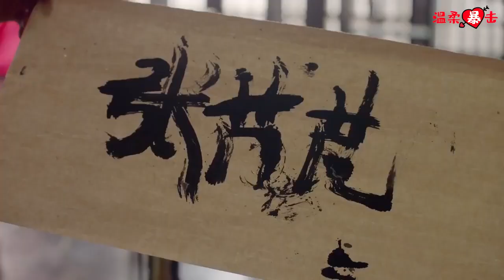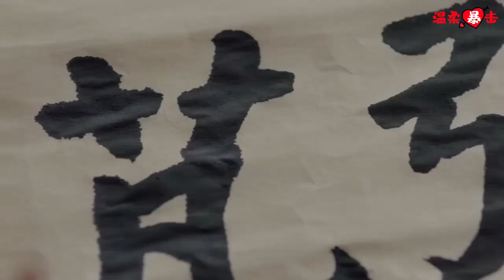霸道皇帝一本正經教皇后寫字，皇后卻只想和他親熱，這個女人太主動！💖Chinesedrama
【歡迎訂閲】
【劇名】太子妃升職記
【背景信息】 該視頻片斷改編自鮮橙的同名小說《太子妃升職記》，為了劇情需要，眾演員在保護自身安全的情況下，利用特效給觀眾還原小說中的故事情節，才有了視頻展現的效果。
該劇講述了花花公子張鵬為躲避前女友們的圍堵，意外落水。醒來後，發現自己不僅穿越了千年，還變性成為了當朝的太子妃——張芃芃。獵女無數的張鵬無法接受這個事實，可也無法改變。張芃芃一方面對太子後宮的三千佳麗垂涎三尺，一方面又不得學習如何在後宮自處。最讓她頭疼的是作為“太子妃”，不得不去討好太子齊晟。因此，女兒身、男兒心的張芃芃為了自保，不得不陷入太子、九王、趙王奪嫡的爭鬥中。經歷過一切鬥爭與愛恨糾葛後，張芃芃最終徹底愛上了齊晟，兩人放棄一切，歸隱山林。
【主演】張天愛、盛一倫、於朦朧、郭俊辰

【Drama  Name】 ✨Go Princess Go✨（Zhang tianai ,Sheng Yilun）（2021）
【Plot summary】📖While enjoying an outdoor party, playboy Zhang Peng finds himself needing a quick escape from an approaching ex-girlfriend. He makes a mad dash for the swimming pool, only to have the lady in question accidentally plunge in herself. While attempting to resurface, Peng suffers one well-placed stiletto-heeled kick to the head.
Upon awakening, with memories intact, he finds himself having gone back a thousand years in time. But this is the least of his worries, as he now realizes he has transformed into the current dynasty’s own crown princess, the lovely Zhang Peng Peng.
Hilarity ensues as he tries to find a balance between opposing desires: To get back to his own time or to seduce all the women of the palace, now made seemingly achievable with the help of his new female persona.
~~ This parody was adapted from the novel "Tai Zi Fei Sheng Zhi Ji" by Xian Chen.